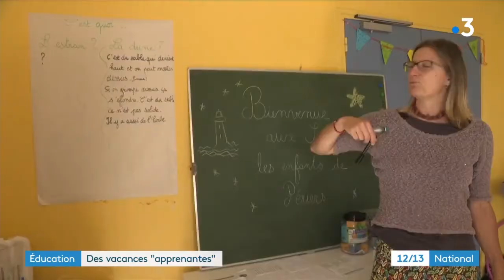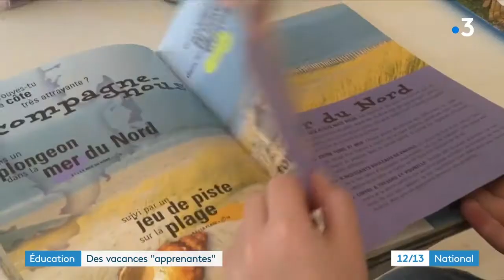Reportage « École ouverte buissonnière » à Gouville-sur-Mer